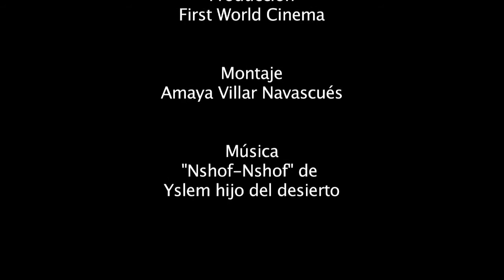Cuestion de Fe Reportaje Marcha Anual Saharaui 2012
Reportaje sobre la marcha anual en apoyo al Sahara Occidental. Esta reunión recorre las calles de Madrid de la estación de Atocha al ministerio de asuntos exteriores reclamando el cumplimiento de la resolución de Naciones Unidas, el final de la violaciones de derechos humanos y en definitiva un Sahara libre. Mientras el gobierno Español obvia sus responsabilidades hay mucha gente en España que esta con el pueblo Saharaui.